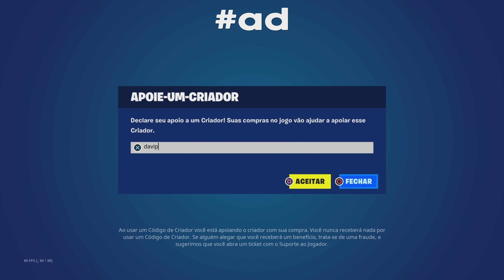amassamos nessa partida de scrim duo 😈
use o código davip na loja de itens do fortnite